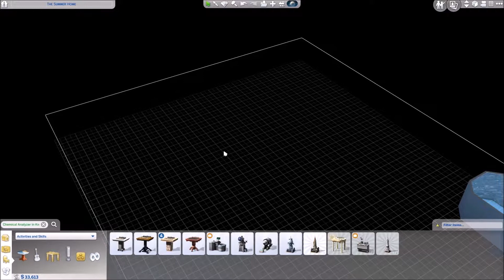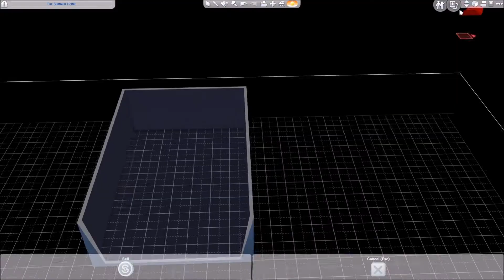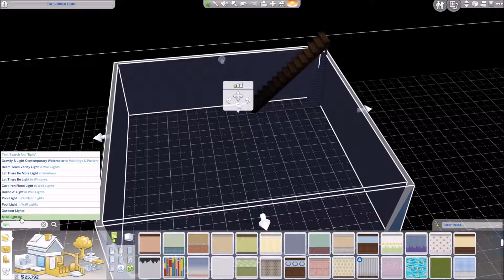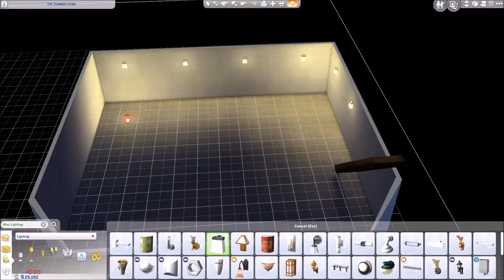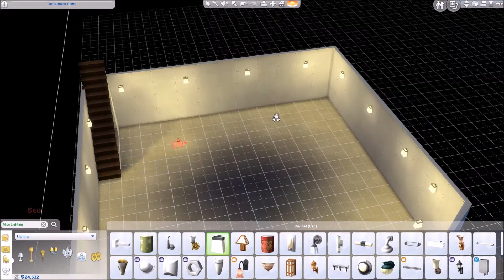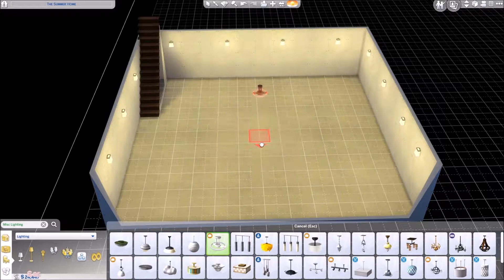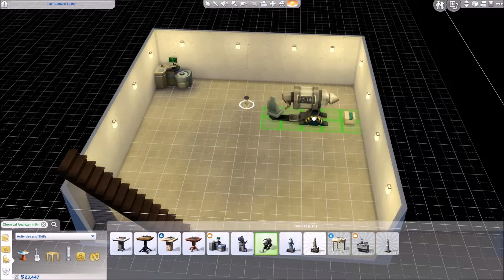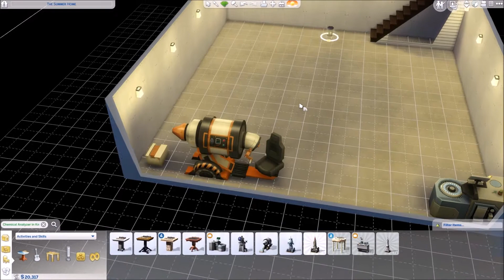The Sims 4::Episode 57::The Basement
Today we start making a basement for our various needs.